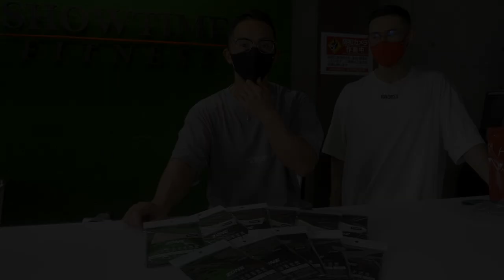【合トレ】大会前のSHOWTIME FITNESS店長と脚トレ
【00:55】Romanian Deadlift (4sets x 15-10reps)

【01:38】 Bulgarian Squat  (4sets x until failure)

【04:05】Single Leg Extension (4sets x until failure)

【08:00】Leg Extension  (4sets x until failure)

【10:57】Hack Squat  (4sets x until failure)

【12:03】Squat  (4sets x until failure)
【いつも飲んでるサプリ紹介】

プロテイン・EAA・ブラッドパンプはこちら！

ファイナルパンプ・ヴィターゴはこちら！

【FLFKSKK2】

👆入力で10%オフなります！
クレアチン・グルタミン・脂溶性ビタミンCはこちら！
藤岡幸佑
𝐍𝐀𝐁𝐁𝐀 𝐉𝐀𝐏𝐀𝐍 𝐏𝐑𝐎